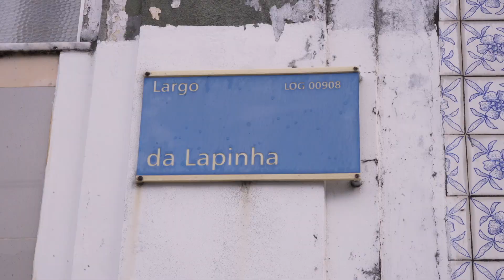Pelas Ruas do Centro: mais de 300 ruas foram recuperadas na área histórica de Salvador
Salvador se confunde com a história do Brasil. É impossível falar sobre o país sem retratar o nascedouro da nação, quando Thomé de Souza desembarcou em 1549 e fundou aqui a primeira capital do Brasil. Porém o centro antigo da cidade passou por um processo de degradação que não condizia com sua importância cultural. Isso se tornou parte do passado, pois o Poder Público passou a reconhecer e valorizar a história da cidade.

Com o projeto “Pelas Ruas do Centro Antigo”, o governo da Bahia revitalizou mais de 300 ruas de toda a região histórica da capital baiana, incluindo regiões importantes da cidade para além do Pelourinho, a exemplo da Mouraria, do Jardim Baiano, dos Barris. Muito já foi feito, porém ainda muito o que fazer.